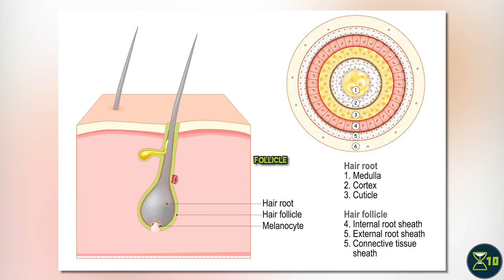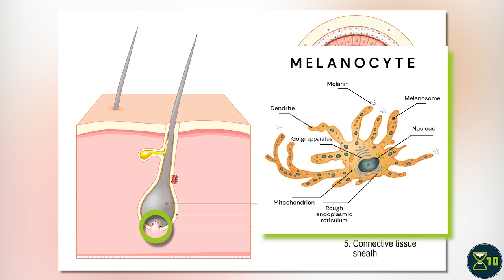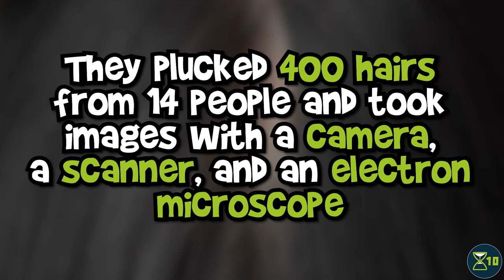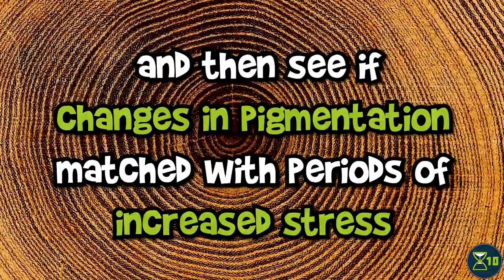Hair Greying Might Be Reversible. Here's Why.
We all get grey hair, eventually, but is that permanent, or can we figure out how to make gray hairs regain their colour? We know that we get grey hair with aging, but does stress make your hair go grey too? And what can hair graying teach us about aging more generally?

Rosenberg, A, Rausser, S, Ren, J, Mosharov, E, Sturm, G, et al. (2020) Human Hair Graying is Naturally Reversible and Linked to Stress. biorRxiv, version May 19, 2020. doi: 10.1101/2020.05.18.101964,

Harris, ML, Fufa, TD, Palmer, JW, Joshi, SS, Larson, DM, etl al. (2018) A direct link between MITF, innate immunity, and hair graying. PLOS Biology doi: 10.1371/journal.pbio.2003648

Stock pictures from Shutterstock
Stock footage from Videoblocks